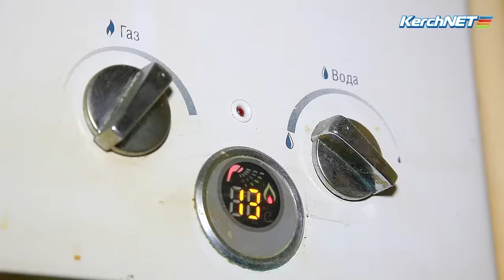Керченским сиротам предстоит сделать ремонт в своих новых квартирах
Журналисты сайта KERCH.COM.RU побывали в квартире Натальи Земцовой, ключи от которой она сегодня получила из рук городского руководства.